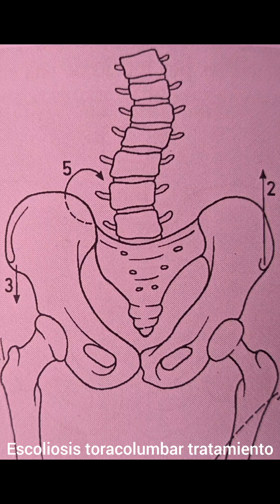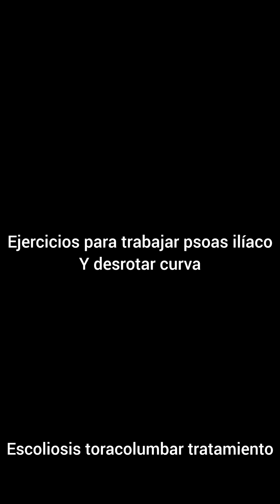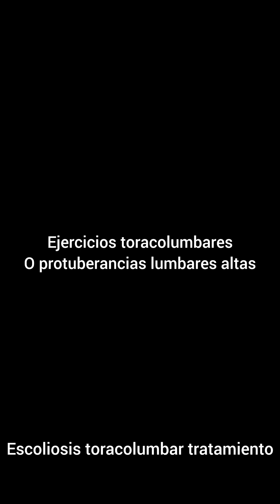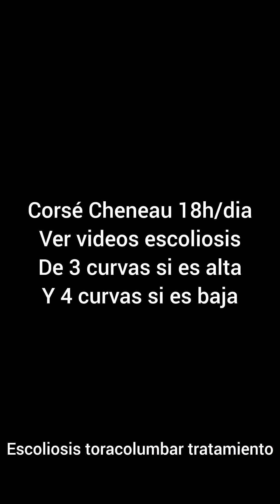Escoliosis toracolumbar: tratamiento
cuando es alta, hasta 9 costilla tratarla como de 3 curvas, si es baja como 4 curvas
   en este caso convexidad o giba lumbar derecha